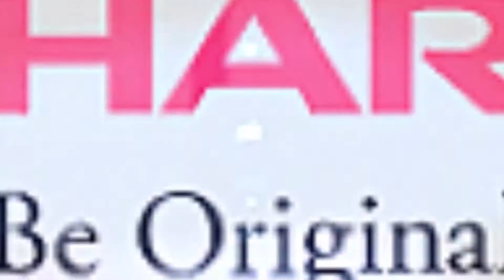Sharp, Peraih Penghargaan Indonesia TOP Digital PR Award 2020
Jangan lewatkan video upload terbaru kami di dan juga youtube channel , supaya tidak ketinggalan berita-berita terkini, terlengkap dan terupdate.